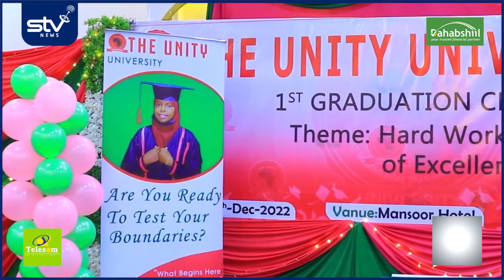"Beenta Kulmiye shaqeyn mayso!" Afhayeenka UCID.